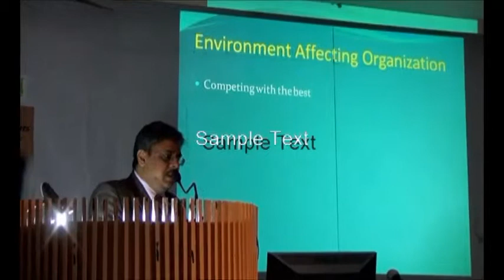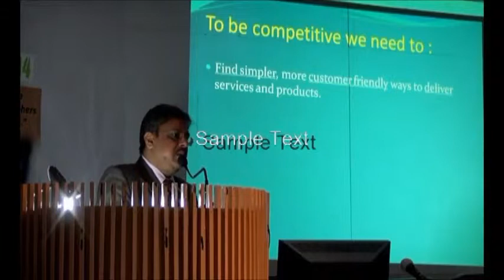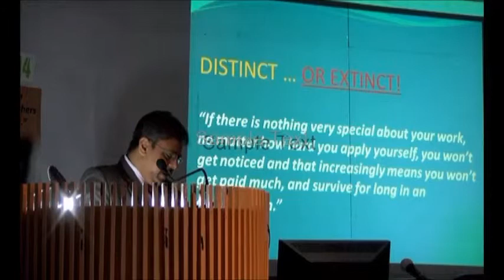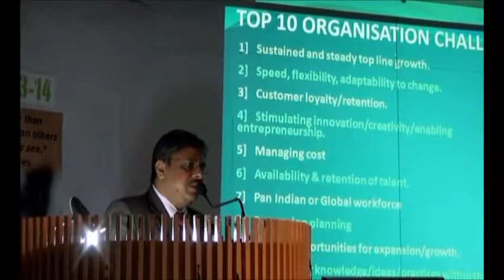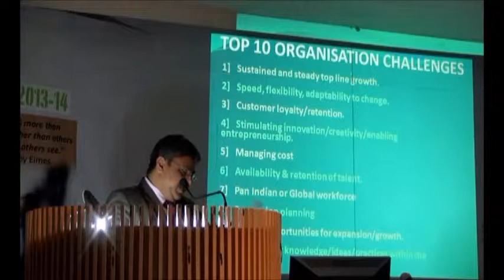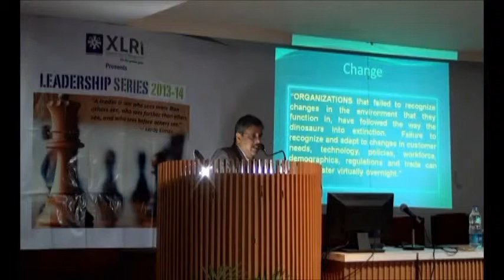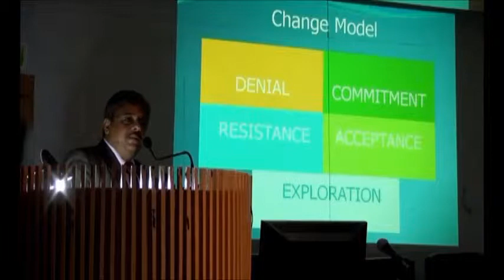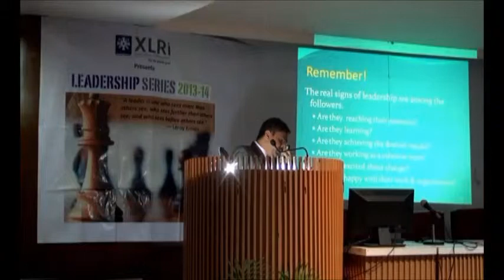XLRI Leadership Series 2013-14 - Mr. Nadeem Kazim @ Director, HR & Personnel, Exide Industries